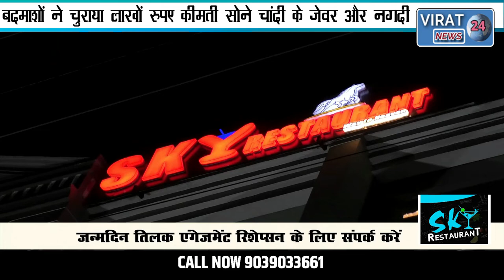🔻रीवा-दिनदहाड़े ताला तोड़कर घुसे बदमाशों ने लाखों रुपए कीमती सोने चांदी के जेवर और नगदी चुराया